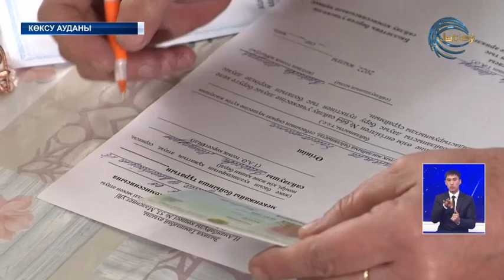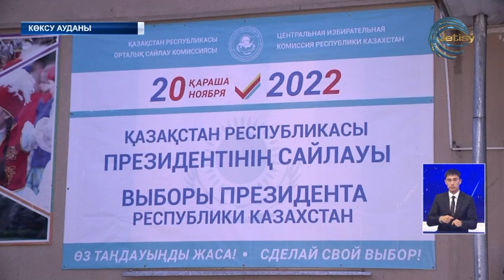"Сайлау" - Көш басында Көксулықтар да бар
"Сайлау жоғары деңгейде ұйымдастырылды. Комиссиямүшелері де, байқаушылар да бұл іске айрықша жауапкершілікпен қарайды. Бастысы - дауыс берушлер белсенді". Бүгін Қазақстандағы кезектен тыс Президент сайлауынан алған әсерін Шанхай Ынтымақтастық Ұйымының бас хатшысы Чжан Мин осылай бағалады. Айта кетелік, сайлау барысын 641 халықаралық байқаушы қадағалады. Жетісу облысында да саяси науқан қолданыстағы заң талаптарына сәйкес өтті. Ел болашағы үшін үлкен үрдіске ұйымшылдықпен қатысқандар көш басында Көксулықтар да бар. Жасы да жасамысы да "Әділетті Қазақстан" үшін дауыс беріп қайтты.